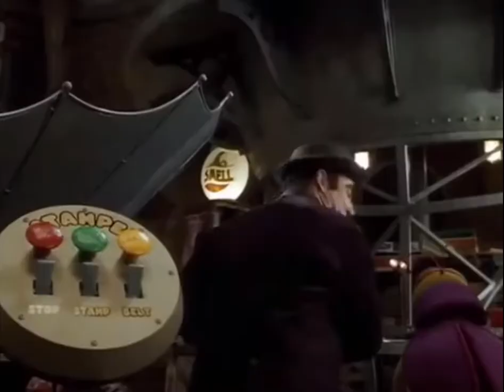Mine (From “Elmo in Grouchland) (Official Music Video)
Check out this classic song from Elmo in Grouchland!

Teloport Experience is the only place to stream your favorites from Teloport, Hishe, Plotagon, TBM Entertainment, PBS, and more.